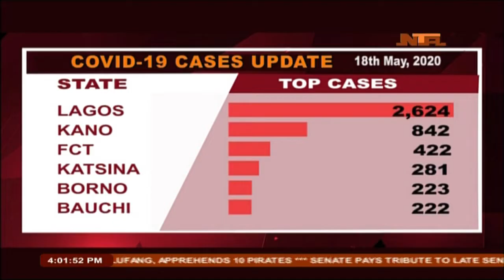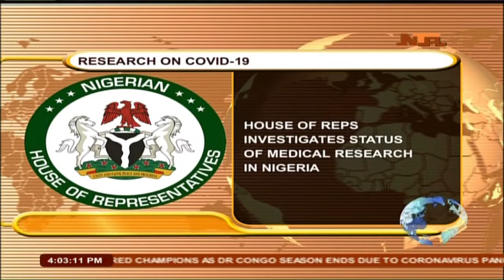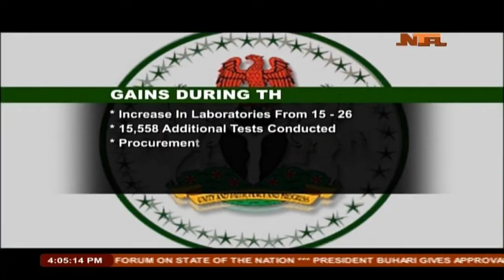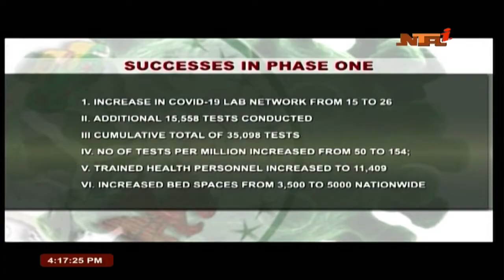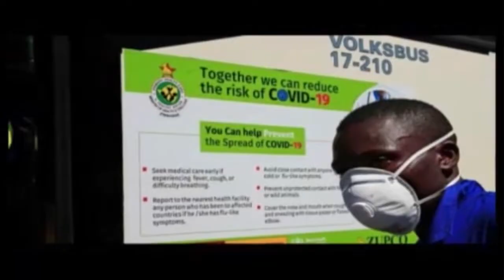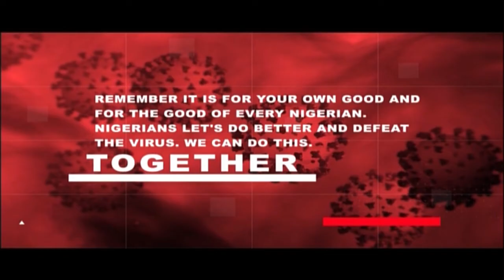NTA Nationwide News 19 May 2020